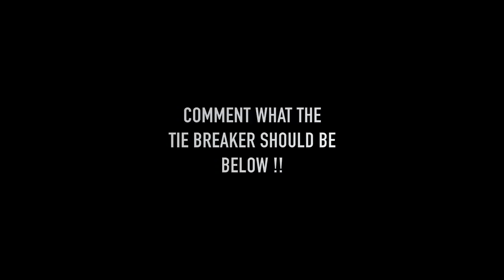TASTE TEST CHALLENGE | IT TASTE LIKE S#!+ !!! KISSING TASTE CHALLENGE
WE HAD SO MUCH FUN WITH THIS CHALLENGE.
WE LOVE TO DO CHALLENGES LIKE THIS FOR YOU GUYS.
IF YOU HAVE ANY IDEAS OR SUGGESTIONS COMMENT THEM BELOW !!

HOW TO MAKE A MILLION